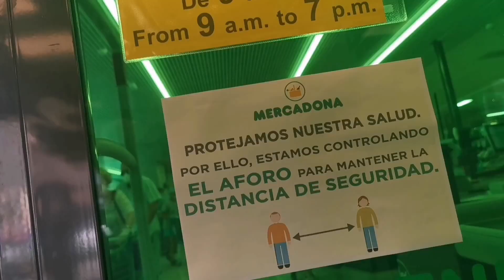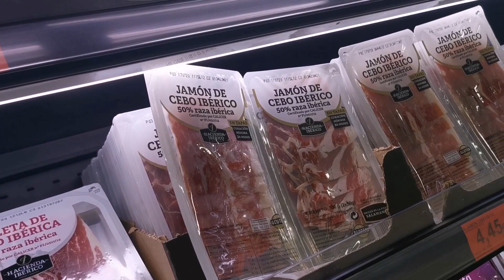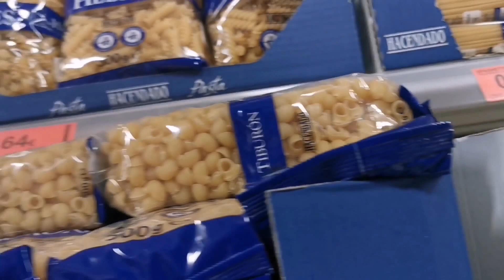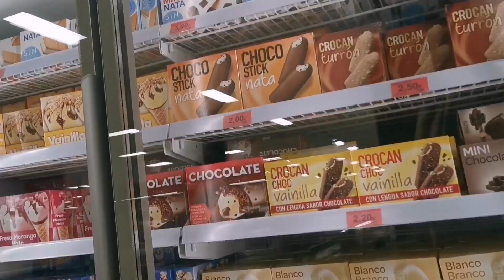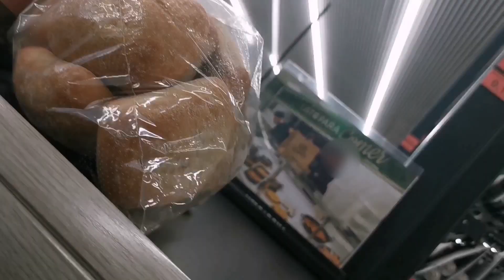Gran Canaria #60-LOCKDOWN PART 8.- SHOPPING DURING QUARANTINE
Hi Everyone,As Residents on this Island,we would like to introduce You the fantastic Gran Canaria in Spain.
Do not hasitate to sign up this channel! We will continue..